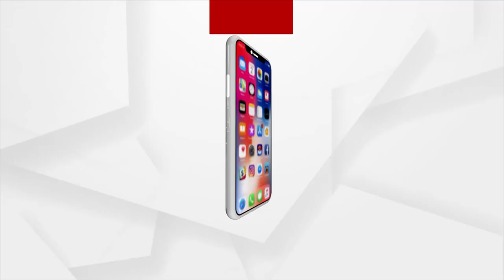ରତ୍ନ ଭଣ୍ଡାର ଭିତରେ କଣ ଅଛି ରାଜ୍ୟ ସରକାର ଜାଣିଛନ୍ତି :ବିଜେପି ନେତ୍ରୀ ପ୍ରଭାତୀ ପରିଡା ।